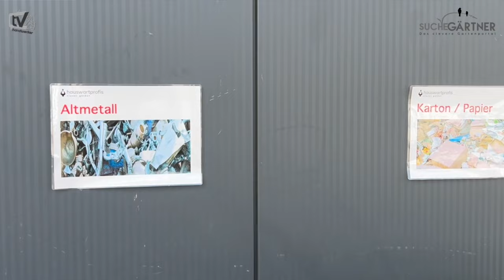Hauswartprofis AG Zürich, Sven Hager Teamleiter AHW Zürich, im Interview | HandwerkerTV Clip 89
, das Schweizer Gartenportal, präsentiert HandwerkerTV, ein Produkt der Handwerker Plattform AG

Themenübersicht des Video-Interviews mit Sven Hager, Teamleiter AHW (Aussenhauswartung) Zürich der Hauswartprofis AG: (hier gehts zum Video)

00:00-00:11 Intro
00:11-00:43 Wer ist die Hauswartprofis AG Region Zürich und was bedeutet AHW (Aussenhauswartung)?
00:43-01:32 Was ist typisches Markenzeichen bzw. Merkmal vom Team AHW der Hauswartprofis Zürich?
01:32-01:59 Was ist Eure Spezialität im Gartenunterhalt von Liegenschaften?
01:59-02:22 Was ist Euer typisches Kundensegment bzw. welche Liegenschaften betreut Ihr?
02:22-02:45 Dein Tipp für Besitzer von Liegenschaften oder Gärten?
02:45-03:25 Auf was muss der Hauswart nach Unwetter oder Stürmen speziell achten oder kontrollieren?
03:25-03:53 Was sind die Herausforderungen eines Hauswartes bzw. eines Facility Managers?
03:53-04:44 Stellt die Unkrautbekämpfung, das Jäten, heute ein grosse Herausforderung dar?
04:44-05:07 Welches ist Deine Lieblingspflanze?
05:07-05:28 Dein Lieblingsplatz im Garten oder Park?
05:28-06:05 Wie grillierst Du am Liebsten?
06:05-06:08 Outro

Über Hauswartprofis AG:

hauswartprofis AG, ein führendes Facility Management Unternehmen mit Hauptsitz in Mägenwil und rund 850 Mitarbeitern, bietet Ihnen in den Bereichen Hauswartungen, Facilitymanagement, Garten und Reinigung massgeschneiderte Lösungen in höchster Qualität.
Die hauswartprofis AG steht für Sorgfalt, Effizienz, modernste Technik, Ökologie und Werterhaltung.

hauswartprofis AG finden Sie an den Standorten Mägenwil, Oftringen, Bern, Solothurn, Münchenstein, St. Gallen, Baar, Nänikon, Genf, Renens, Sion, Lugano, Mels und Fribourg.

hauswartprofis AG ist ein Unternehmen der Investis Gruppe.

▬ Mehr zum Thema, zum Interview-Partner(in) und/oder zum genannten Betrieb  ▬▬▬▬▬